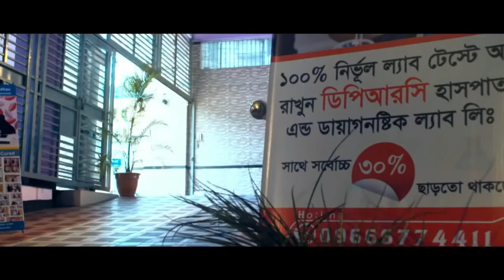আলহামদুলিল্লাহ স্বাভাবিক জীবন ফিরে পেলাম কোমর ব্যথা, হাঁটু ব্যথা ও ঘাড় ব্যথা | PLID | PID | AVN | AS